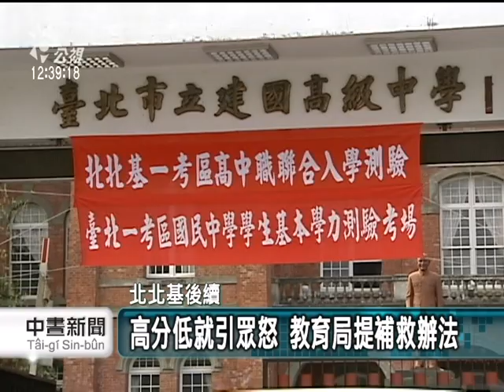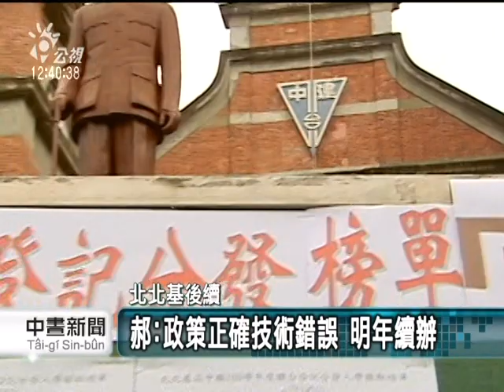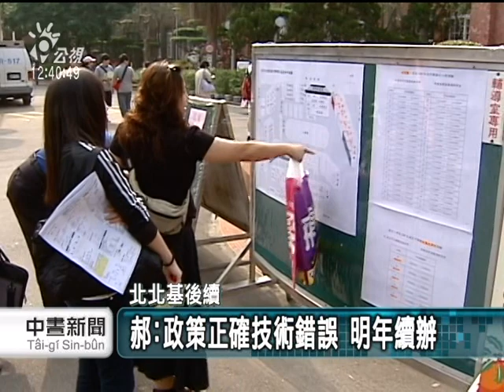20110712-公視中晝新聞-北北基高分低就者 可重新分發.mpg